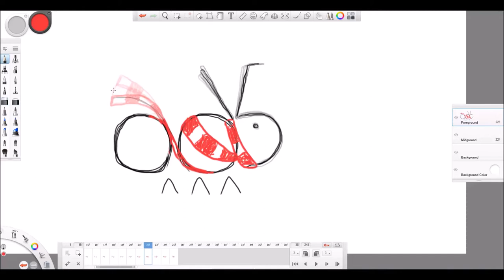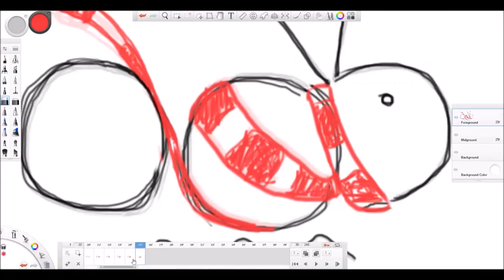2015 Animation | Behind the Scenes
Animated with Autodesk Sketchbook Pro
Screen captured with Snagit
Time: about an hour
36x speed